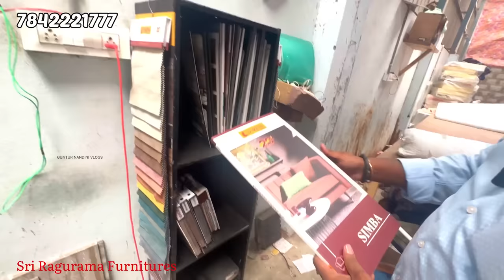Best mattress మన కళ్ళముందే పరుపు తయార్😲||FreeHome Delivery | Latex mattress,memory foam,rebonded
ADDRESS

vivekananda society
kakani road
guntur

Location